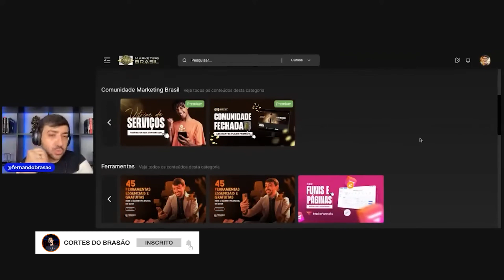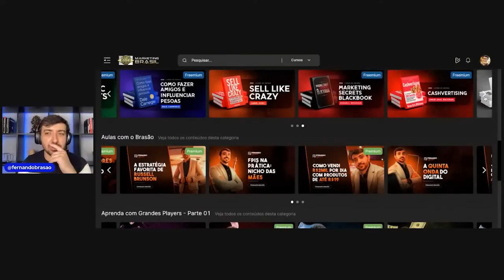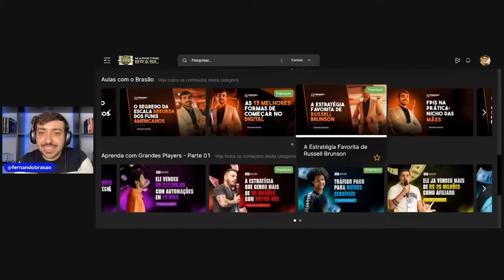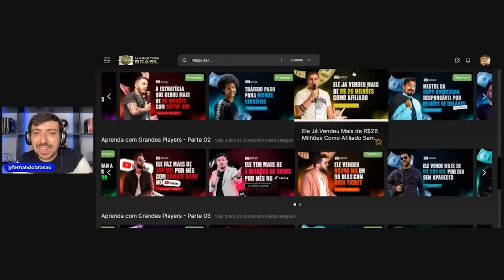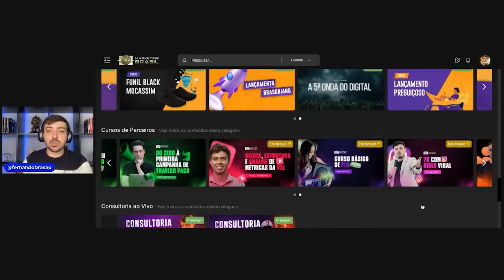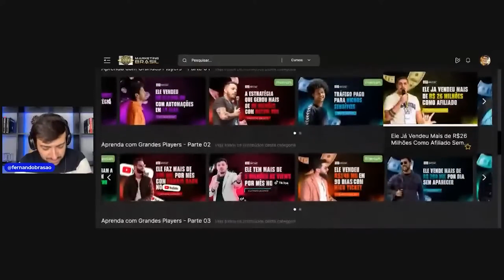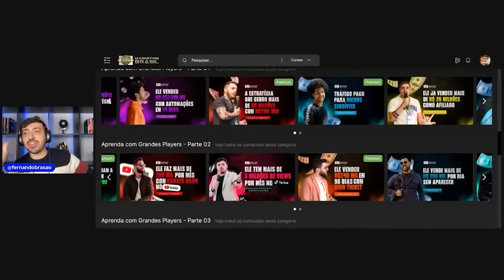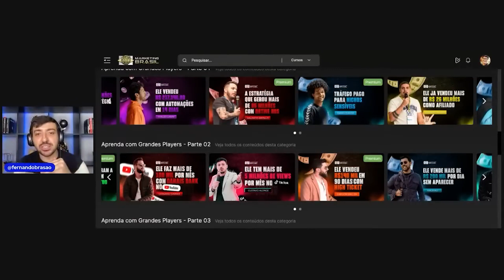[TEM PLANO GRÁTIS 🤑] TUDO O QUE VOCÊ PRECISA SABER SOBRE MARKETING E VENDAS — FERNANDO BRASÃO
LIVE #74 - O FUTURO DO MARKETING BRASIL

Torne-se um membro PREMIUM da plataforma e comunidade Marketing Brasil e tenha acesso a todas os conteúdos abaixo:

✅ Comunidade Marketing Brasil
✅ Vitrine Prestação de Serviços
✅ Livros da GringaAulas com o Brasão
✅ Aprenda com Grandes Players
✅ Gravações das consultorias ao vivo
✅ Curso: A Quinta Onda do Digital
✅ Curso: Lançamento Preguiçoso
✅ Curso: Close Friends 2021
✅ Curso: Lançamento Brasoniano
✅ Treinamentos Exclusivos MB
✅ Curso: VSL Curta
✅ Curso: 1° Venda com Email
✅ Curso: Subir Primeiras Campanhas de Tráfego
✅ Curso: 7k com Reels
✅ Curso: Kwai Ads do Zero
✅ Outros Cursos de Parceiros
✅ Ferramentas de Parceiros Para Testar Grátis

Grande abraço,